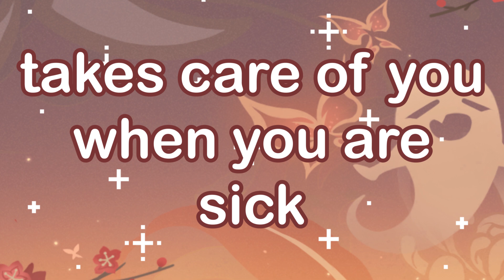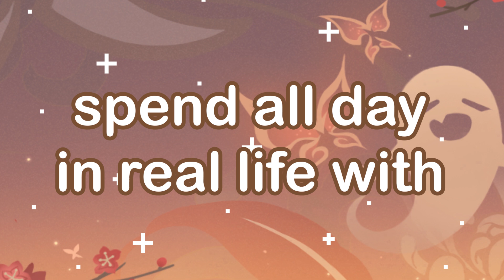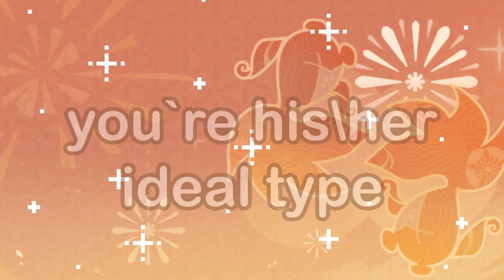Pause Challenge | Genshin Impact pt.3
✨How did you become famous in Teyvat? Who tries to kiss you? CLICK to know!!✨
create your genshin impact story